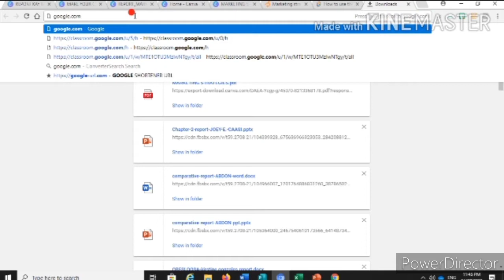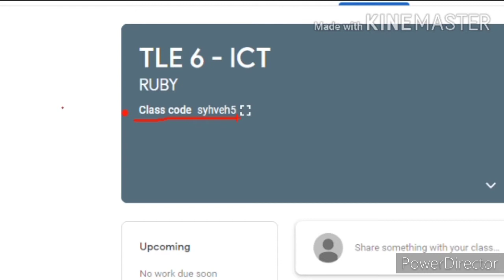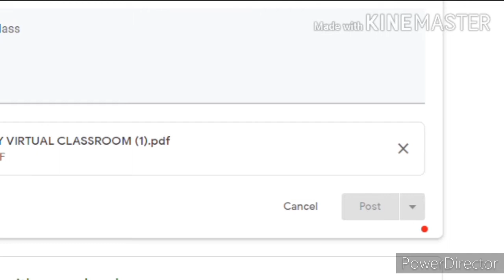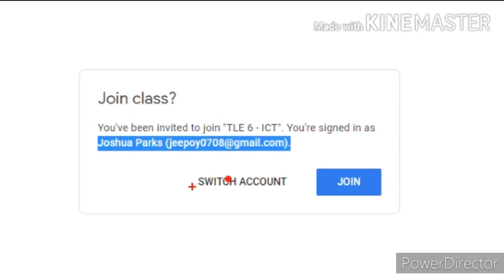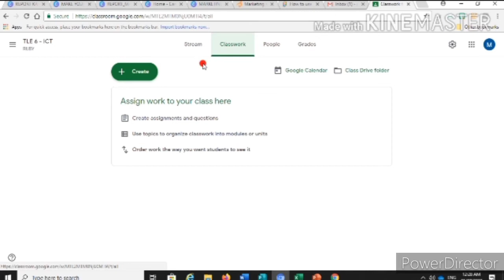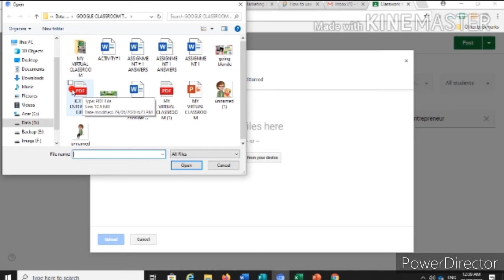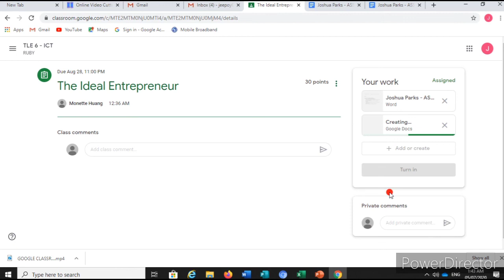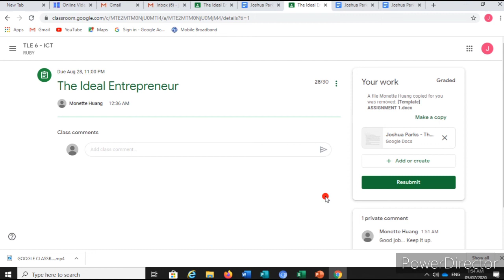GoogleClassroom Tutorial HD 720p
Google Classroom Tutorial for Teachers and Students.